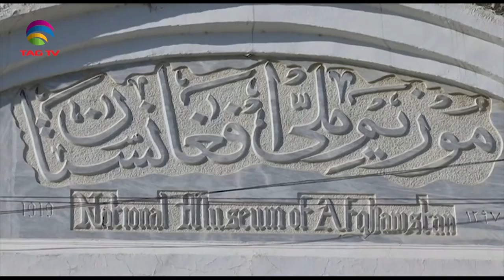South Asia Focus October 18, 2019 - South Asian Weekly News Show @TAG TV